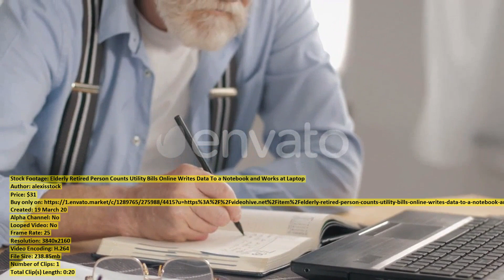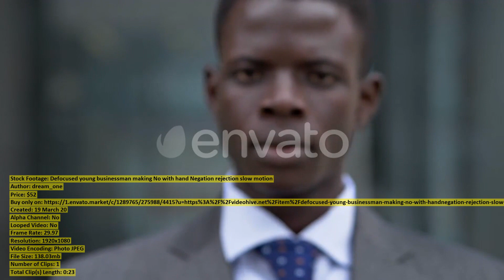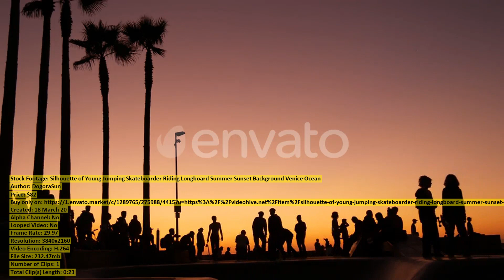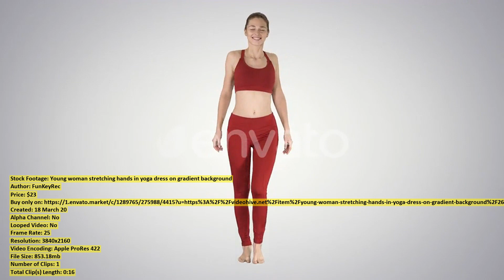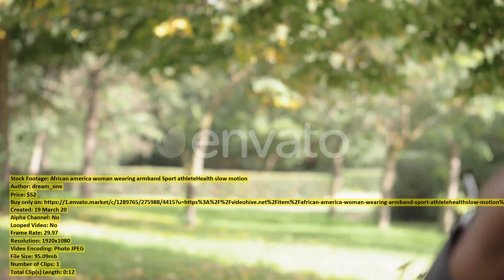Diverse Group of Sports Fans | Stock Footage + Mega Pack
00:00 Diverse Group of... item 26051808 - Download
00:11 Man Running Through... item 26029368 - Download
00:23 Elderly Retired Person... item 26037164 - Download
00:44 Happy Time Sensitive... item 26036489 - Download
01:13 Happy Family Cute... item 26036493 - Download
01:24 Concept of Authentic... item 26050167 - Download
01:31 American african man... item 26040673 - Download
01:54 Defocused young businessman... item 26041388 - Download
02:17 Three Sports Fans... item 26051850 - Download
02:31 Silhouette of Young... item 26017162 - Download
02:55 Young woman stretching... item 26011258 - Download
03:12 two young African... item 26041008 - Download
03:29 A Young Woman... item 26011341 - Download
03:45 Vlogger Sports Old... item 26036512 - Download
04:10 Young man doing... item 26023576 - Download
04:22 young smiling African... item 26040882 - Download
04:37 terrorist puts bomb... item 26031857 - Download
05:02 At Home Diverse... item 26051750 - Download
05:10 At Home Diverse... item 26051745 - Download
05:20 African america woman... item 26041505 - Download
05:33 Black African American... item 26041234 - Download
05:54 Engineer with Glasses... item 26050249 - Download
06:10 Wind Turbines Moving... item 26028755 - Download
06:35 Smiling Pensioner with... item 26036520 - Download
06:53 Polar Bear... item 26036103 - Download
07:03 desperate black african... item 26041268 - Download
07:18 African Man Reacting... item 26056304 - Download
07:28 Aerial View of... item 26038081 - Download
07:48 Man in Gym... item 26021736 - Download
08:03 lonely sad pensive... item 26041464 - Download
08:21 Proud Black african... item 26040767 - Download
08:40 Professional Engineer Works... item 26050844 - Download
08:50 Masked Team of... item 26044745 - Download
08:59 Portland Oregon downtown... item 26035643 - Download
09:21 Young African businessman... item 26040872 - Download
09:49 Happy asian family... item 26036511 - Download
10:15 Video of Cheerful... item 26035794 - Download
10:45 young black African... item 26040873 - Download
11:11 Sports Grandfather Drinks... item 26036515 - Download
11:24 Female Chief Engineer... item 26050696 - Download